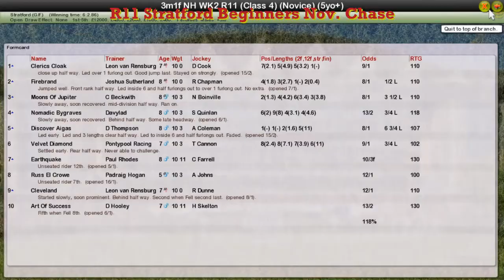NH WK2 R11 Stratford Beginners Nov. Chase